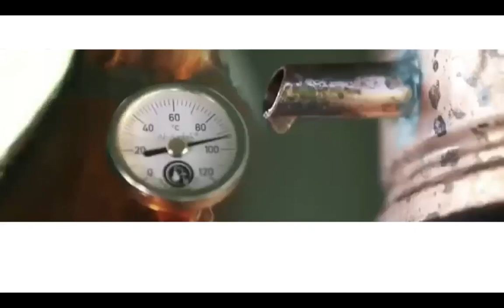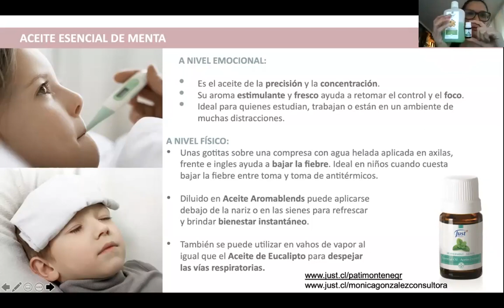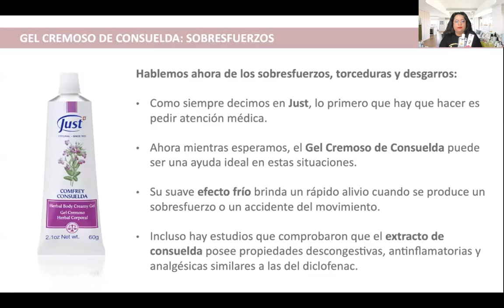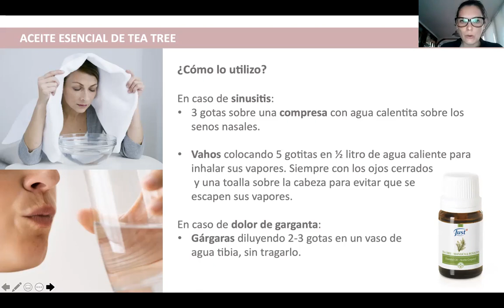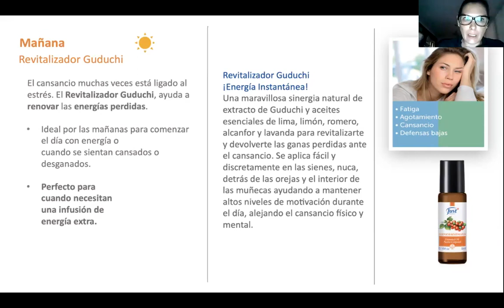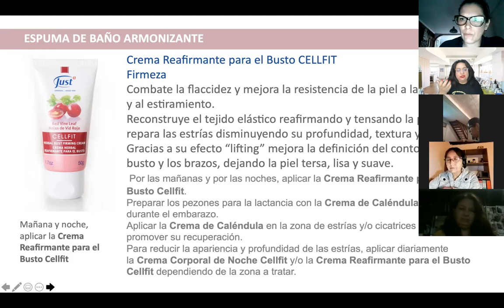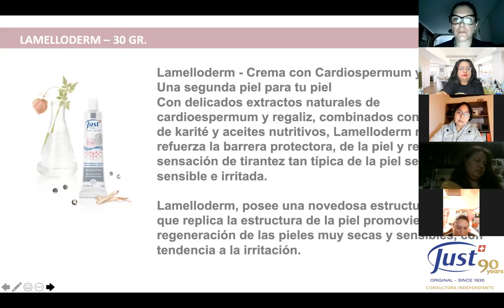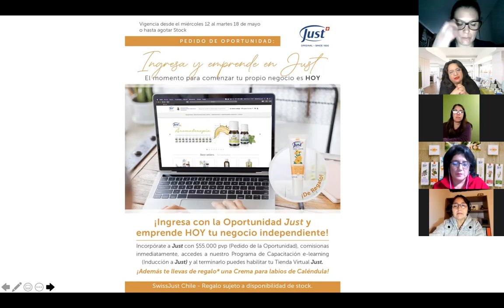Productos en descuento con Patricia Montenegro